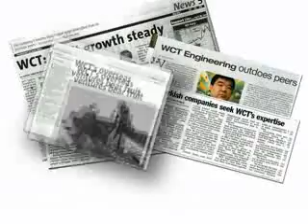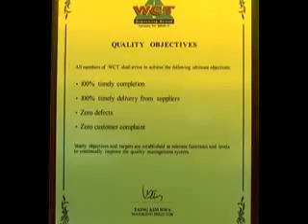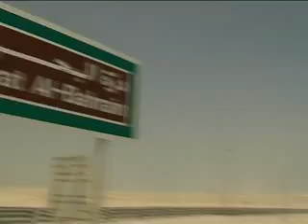WCT's Corporate Video